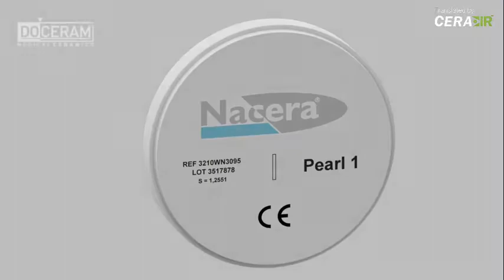Zirconia Production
Zirconia is Produced through the reduction and fusion of zircon sand (zirconium silicate). Zircon is mixed with coke and heated to its fusion point (in excess of 2,800 ̊C) in an electric arc furnace where it dissociates to zirconium oxide and fumed silica.